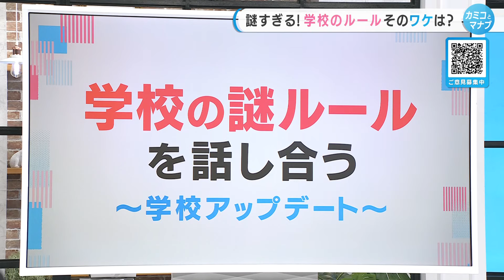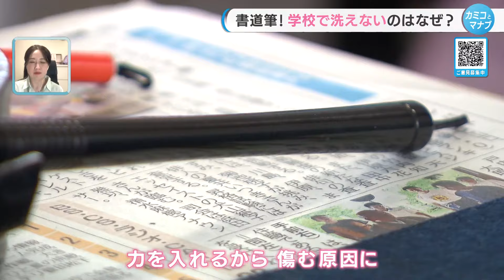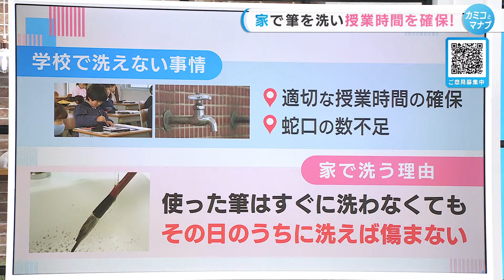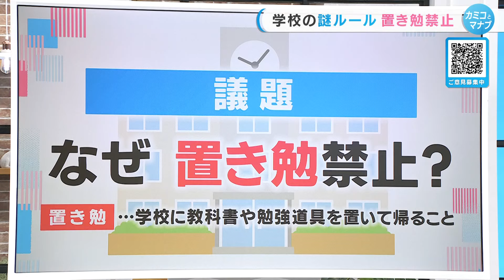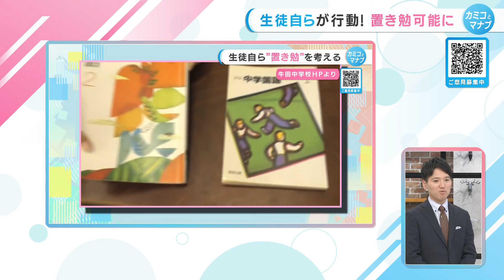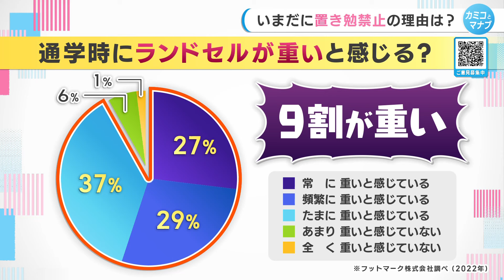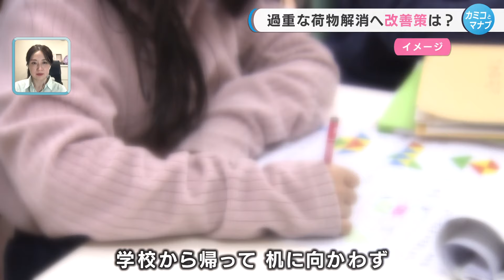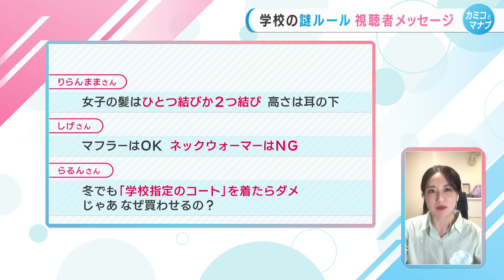【子育てと学ぶ】置き勉ダメ？書道筆学校で洗えない？過重な荷物解消へ改善策は…（カミコとマナブ）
【犬山紙子さんと考える】謎にもほどがある学校のルール。「書道筆は学校で洗えない？」「置き勉はダメ？」筆の里・熊野にある小学校にも潜入。生徒自らが行動して置き勉が可能になったケースも。重すぎるランドセルが子ども達に悪影響なのか？専門家と共に考えます。

＼あなたのお悩みを教えてください！／
子育てに関すること、犬山さんに聞いてみたいことなど、なんでもお待ちしています！

‹目次›
00:00 【学校の謎ルール】を考える
01:30 【学校の謎ルール】①書道筆なぜ学校で洗えない？
07:54 【学校の謎ルール】②なぜ「置き勉」禁止？
14:14 視聴者の声

2024年3月6日放送

■子育てを考える「カミコとマナブ」の他の動画
・義理の実家帰省・約6割が憂鬱！？子育てで実母とのバトル勃発！帰省ストレスへの対応ポイントは…

・教育熱心と虐待は紙一重？中学受験は三重苦？子どものストレスに要注意

・気になるけど聞けない「お金」事情　おこづかいは？子どもに「物をせがまれたら」どうしてる？